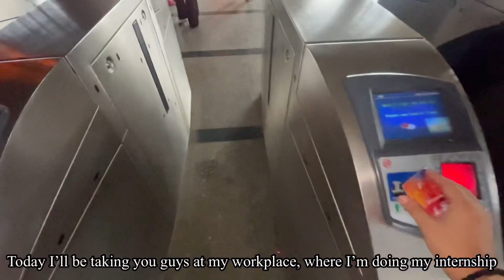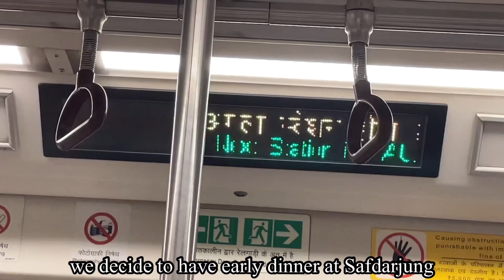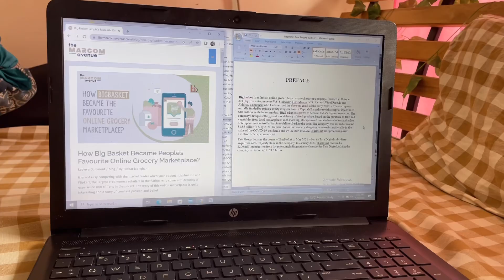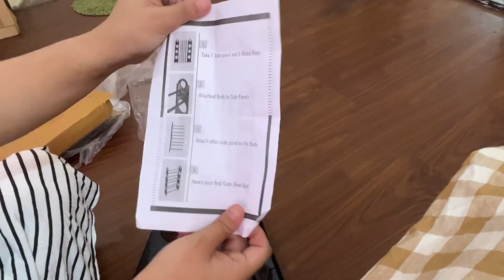Last day of internship/ Uni work/shopping/week in the life